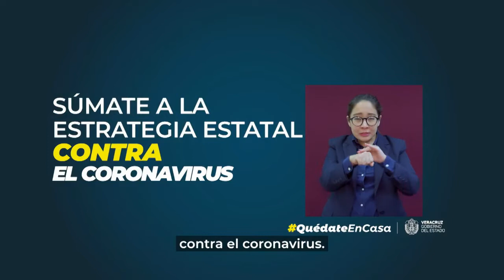Acosan y desprotegen del COVID a pasantes en Hospital del IMSS, en Córdoba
Médicos internos de pregrado, pasantes del servicio social y residentes que laboran en el Hospital General de Zona número 8 del Instituto Mexicano del Seguro Social (IMSS) de Córdoba, protestaron para demandar insumos de protección contra COVID-19 y para denunciar que son amedrentados y acosados.